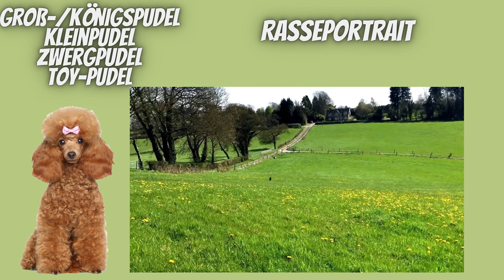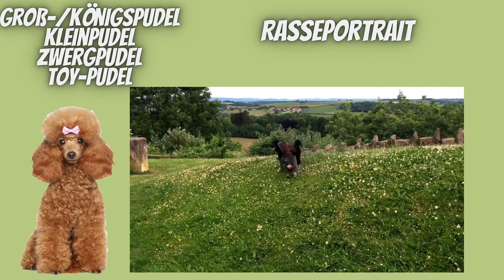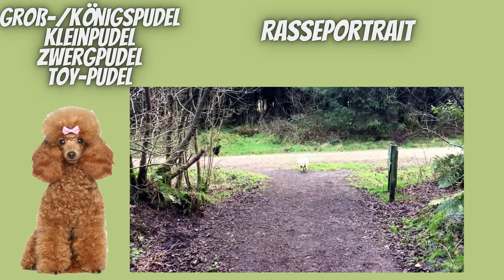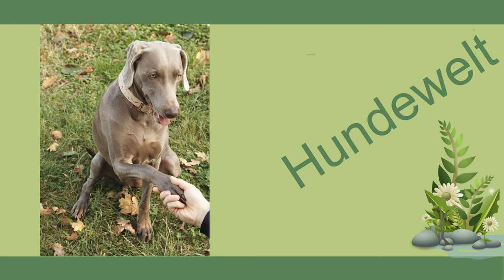Gross-/Königspudel - Kleinpudel - Zwergpudel Toypudel - Video Rasseportrait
Elegant. Stolz. Klug. Der Pudel ist ein beeindruckender Hund, wie die vielen Preisträger dieser Hunderasse bezeugen können. Doch hinter den blauen Bändern, den beeindruckenden Frisuren und dem königlichen Auftreten verbirgt sich ein anhänglicher Familienhund mit einer langen Geschichte und vielen Talenten.

Pudel gelten als eine der intelligentesten Hunderassen der Welt. Sie sind sehr gut zu trainieren und eignen sich für fast jede Aufgabe, die man ihnen stellt - und Sie werden ihnen Aufgaben geben wollen. Gelangweilte Pudel können zerstörerisch werden, wenn sie nicht körperlich und geistig stimuliert werden. Aktive Besitzer, die auf die Bedürfnisse ihres Hundes eingehen können, werden jedoch einen liebevollen, intelligenten, trainierbaren und loyalen Familienbegleiter finden.

Interessante Fakten über diese Rasse

Obwohl die Pudel von heute ein Leben in Freizeit und Luxus zu verkörpern scheinen, sollten Sie sich nicht täuschen: Es sind echte Hunde, die für echte Aufgaben gezüchtet wurden. Obwohl es kaum möglich erscheint, wenn man einen aufgemotzten Pudel im Ausstellungsring sieht, war die Rasse ursprünglich ein Wasserretriever, ein Job, bei dem man ins Wasser springen muss, um Wasservögel für Jäger zu apportieren.

Tatsächlich leitet sich der englische Name Pudel vom deutschen Wort pudel oder pudelin ab, was so viel wie im Wasser planschen bedeutet. Und in Frankreich werden Pudel Caniche genannt, ein Name, der von chien canard abgeleitet ist, was Entenhund bedeutet.

Sogar die aufwendige Fellgestaltung, für die die Rasse bekannt ist, hatte einst einen praktischen Zweck: Gestutzte Stellen erleichterten das Gewicht des Hundes und verhinderten, dass er sich an Unterwassertrümmern verheddert, während langes Haar um die Gelenke und lebenswichtigen Organe den Hund vor dem kalten Wasser schützte.

Es gibt vier Größen von Pudeln, die alle zur selben Rasse gehören. Sie tragen gemäß des FCI Rassestandards die offiziellen Namen Großpudel, Kleinpudel, Zwergpudel und Toypudel. Trotz der Größenunterschiede sollten die Proportionen des Pudels immer gleich sein.

Der Großpudel hat eine Größe von 45 bis 60 cm. Der Großpudel wird auch als Königspudel bezeichnet. Die Namensgebung stammt aus dem 17. und 18 Jahrhundert als französische Adlige den Großpudel für die königliche Jagd zum Apportieren einsetzten.

Der Kleinpudel ist der nächst kleinere mit einer Widerristhöhe ab 35 cm bis 44 cm. Beim Zwergpudel liegt die Widerristhöhe zwischen 28 und 35 cm. Der Toypudel ist der offiziell kleinste Vertreter der Pudel Familie. Ihre Größe liegt zwischen 24 bis 27 cm.

In Amerika wurde der Toypudel durch selektive Zucht weiter verkleinert und wird dort als Teacup Pudel bezeichnet. Der Name Teacup wurde von Züchtern vergeben, die willkürlich beschlossen, noch kleinere Pudel als den Toy-Pudel zu züchten. Der  "Teacup" ist keine anerkannte Pudelart. Es handelt sich lediglich um eine weiter verkleinerte Variante des Toy-Pudels.

Unabhängig von der Größe sind Pudel für ihr verspieltes, aber würdevolles Wesen und ihre hohe Intelligenz bekannt. Wenn es um die Ausbildung geht, ist der Pudel ein Musterschüler, der sich bei Leistungssportarten wie Gehorsamkeit, Agility und Jagdprüfungen auszeichnet.

Trotz seiner königlichen Erscheinung ist der Pudel kein Snob. Er ist ein menschenfreundlicher Hund, der gerne in der Nähe seiner Familie bleibt - er fühlt sich einsam, wenn er für längere Zeit allein ist - und ist immer für ein gutes Spiel zu haben.

Highlights

Wenn Sie Ihren Pudel verwöhnen und ihn nicht erziehen, wird er wahrscheinlich zu dem Schluss kommen, dass er das Alphatier der Familie ist. Dies ist vor allem bei den kleineren Varianten - Zwerg- und Toy-Pudeln - der Fall, die eher verhätschelt und nicht erzogen werden. Bringen Sie Ihrem Hund gute Hundemanieren bei und bestehen Sie dann darauf, dass er sie anwendet; das zeigt ihm, dass Sie der Anführer des Rudels sind.

Aufgrund ihrer Intelligenz und ihres verspielten Wesens ist Gehorsamkeitstraining unerlässlich, um den Geist Ihres Pudels aktiv zu halten. Ein Pudel, der nachdenkt und lernt, langweilt sich nicht und findet daher auch keine destruktiven Wege, sich zu beschäftigen.

Das Fell des Pudels braucht viel Pflege, um schön und gesund zu bleiben. Die meisten Pudelbesitzer bringen ihre Hunde alle drei bis sechs Wochen zu einem professionellen Hundefriseur. Wenn Sie Geld für die Fellpflege sparen wollen, können Sie lernen, es selbst zu tun, aber das kostet Zeit und Mühe.

Pudel haben oft tränende Augen, die das umliegende Haar verfärben können. Um Flecken zu vermeiden, wischen Sie das Gesicht täglich vorsichtig mit einem alkoholfreien Taschentuch oder einem in warmes Wasser getauchten Waschlappen ab.